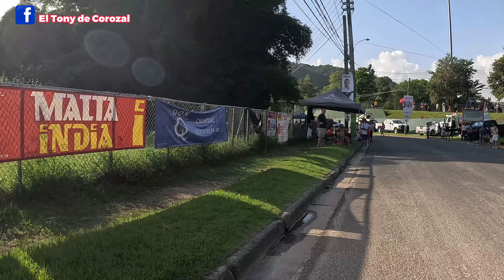10K Guatibiri del Otao 2024 V7 Chapter 28 4K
[NO TENGO LOS DERECHOS DE AUTOR DE LA MUSICA EN EL AMBIENTE]
Gracias a todos los que me acompañaron en toda la ruta , esta no es la mejor que he podido hacer.